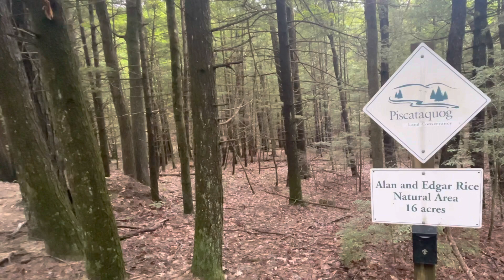Waterfalls of NH: Senter Falls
Senter Falls:  Waterfalls
Driving Directions:
Trailhead is located on Lyndeboro Road in Lyndeborough, NH. From the junction of Rt. 47 and Rt. 136 in Francestown, travel south on the Second New Hampshire Turnpike. Drive 5.1 miles, then turn right onto Lyndeboro Road. There is a small parking area on the left in half a mile. It is marked by a sign for the natural area on the right. Lyndeboro Road may not be passable for some vehicles in the spring.

About the Hike:
Senter Falls is not really a single waterfall, but a series of cascades on a small brook. It is located in the Alan and Edgar Rice Natural Area, a tiny 16 acre preserve. There is a loop trail through the preserve, which follows Cold Brook past the Senter Falls cascades. The trail begins across the street from the pull-off at a trail register. The trail descends through an open forest, following plastic yellow trail markings. Soon, the trail leads over the south branch of Cold Brook on a small wooden bridge. Here, the trail splits into a loop. Bear right to complete the loop in the recommended direction. As you walk through the forest, you will hear the rushing of the brook.

Soon, you will meet up with the bubbling brook. As the trail starts uphill, the first set of cascades will come into view. They are two small, side-by-side waterfalls. You must descend from the trail in order to see them up close. Continuing up the trail, the path traverses across the steep slope, with planks in places as a guide, to the largest cascade in Senter Falls. You will see it under a ledge, flowing into a round pool. It is a dramatic plunge in early spring, but little more than a trickle in the dry season. It can be viewed from above, but the rock partially blocks the view. Just above, you will see a delightful water slide. From here, the trail turns away to ascend the side of Piscataquog Mountain. When it reaches a small plateau, it descends and returns to the beginning of the loop.